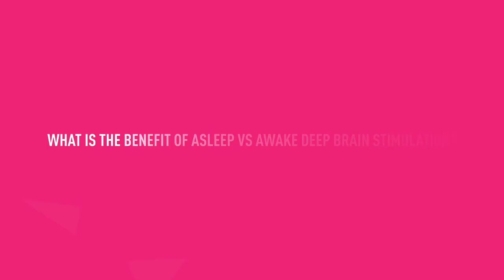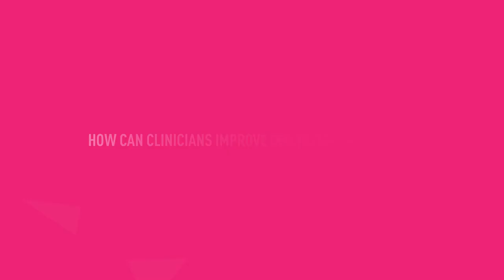The Future of Deep Brain Stimulation with Neurosurgeon Ludvic Zrinzo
Dr. Zrinzo of the National Hospital for Neurology and Neurosurgery, Queen Square London is the author of numerous peer-reviewed publications. Watch the video for his comments on advanced planning, new treatment options and potential future indications.